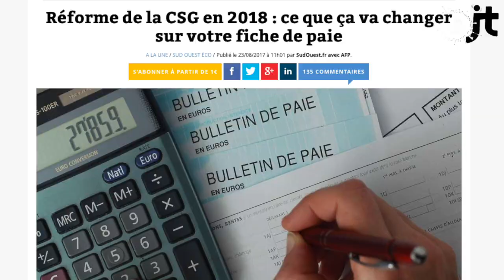2018: La fin de la Sécu ?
2018: La fin de la Sécurité Sociale ? Le basculement du financement de la Sécu des "cotisations" à la "CSG" prévu en Janvier 2018 marque la volonté du gouvernement de mettre fin à la Sécurité Sociale de 1945. Et on comprend pourquoi ! La Sécu, c'est un avant goût de l'après capitalisme !